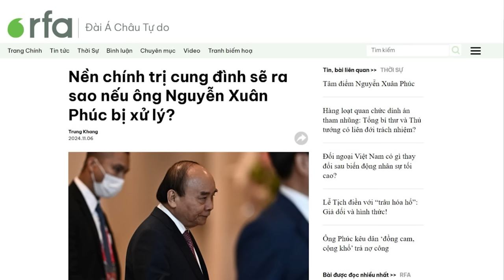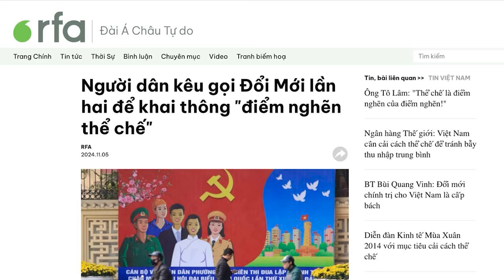Ông Nguyễn Xuân Phúc đứng trước nguy cơ “vào lò”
Truyền thông Nhà nước, hôm 2/11, đã đăng tải thông tin ông Mai Tiến Dũng – cựu Chủ nhiệm Văn phòng Chính phủ, khai rằng, ông được cấp trên giao chỉ thị, giải quyết các đơn thư của công ty Sài Gòn Đại Ninh, trong vụ án sai phạm về đất đai ở tỉnh Lâm Đồng.

Xem bài chi tiết tại:
Hoặc: